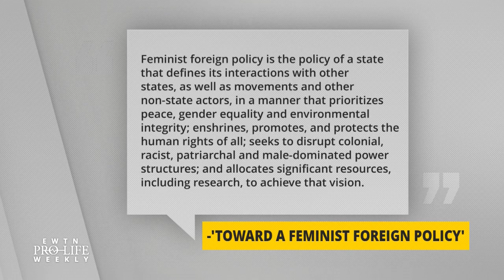Planned Parenthood Pushes Pro-Abortion Foreign Policy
Planned Parenthood signed off on a “feminist foreign policy” that would send their abortion agenda overseas—Catherine Hadro “Speaks Out.”